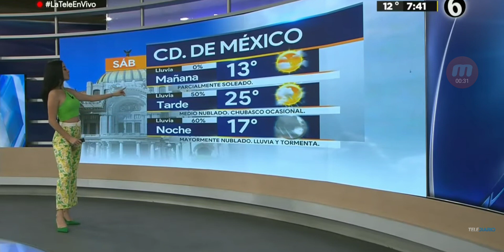Sandy tok 2021 07 31